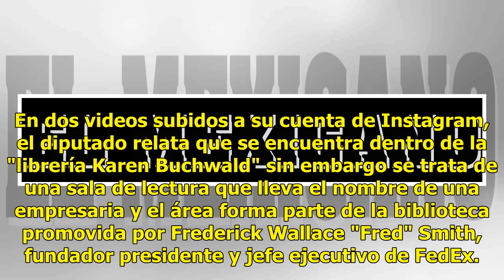Sergio Mayer se cree intelectual en EU pero confunde biblioteca con una librería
El diputado quien preside la comisión de cultura en la cámara diputados y excantante de la agrupación Garibaldi intentó demostrar a sus seguidores de las redes sociales que puede ser parte de la agenda de intelectuales pero no fue así al confundir una biblioteca con una librería. Mayer nuevamente fu...